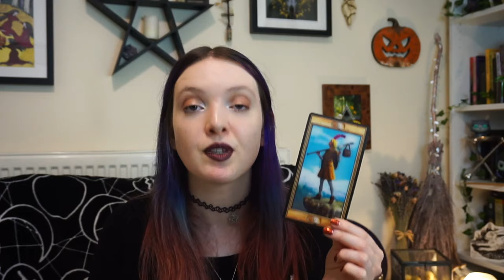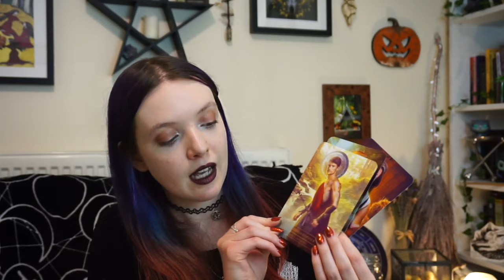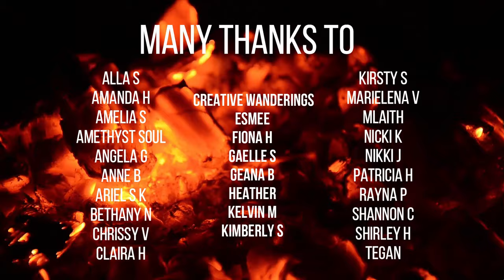Tarot and Oracle beyond Divination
☽ See More ☾

Today I wanted to talk about the ways I use tarot, oracle and reading cards outside of just divination, hopefully offering you ways to use your own card more than for just readings.

Newcastle
ST55 9HX
United Kingdom